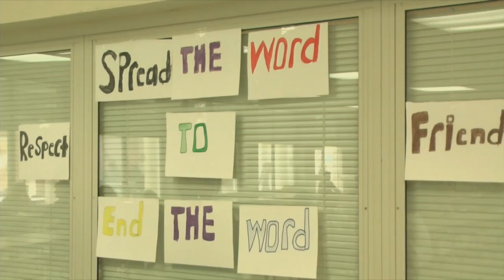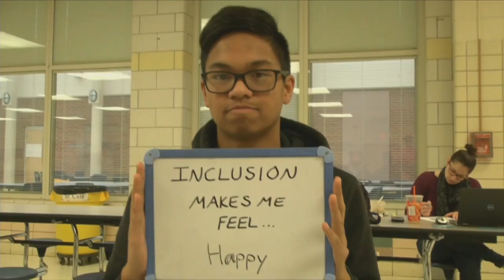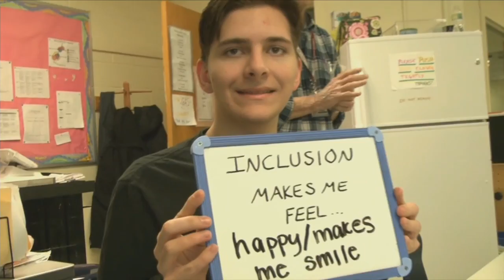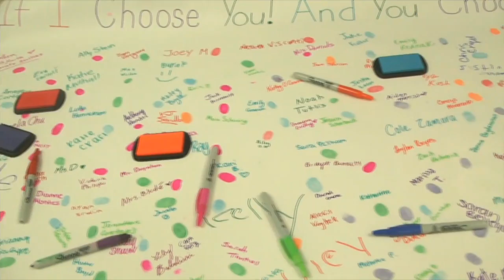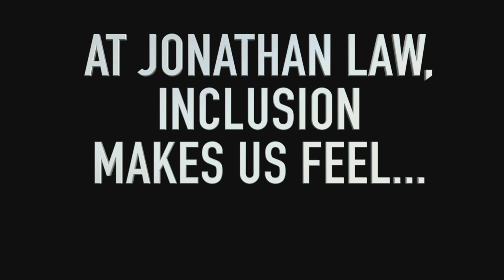Eagle Eye News 3-27-19